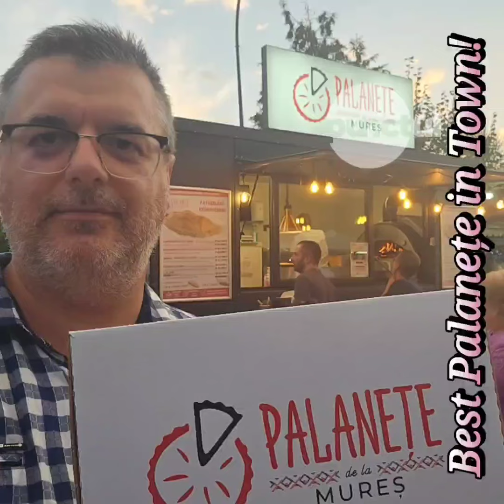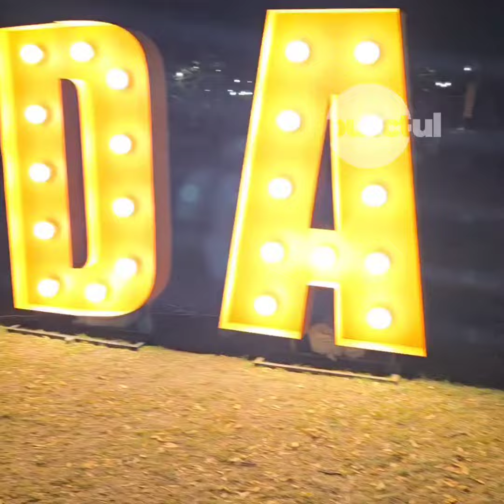Atmosferă de senzație sâmbătă seara în Cetate!